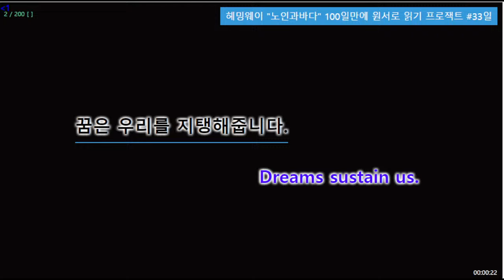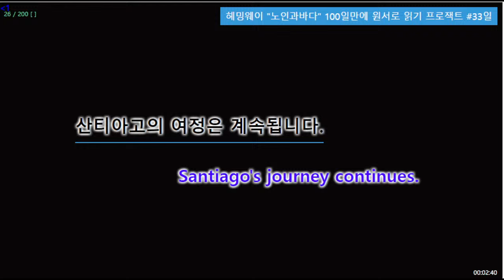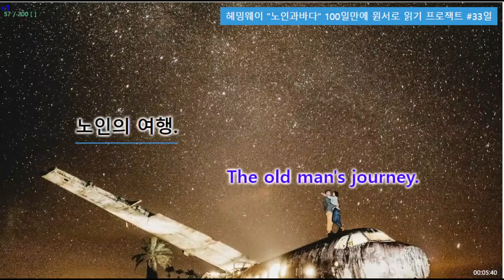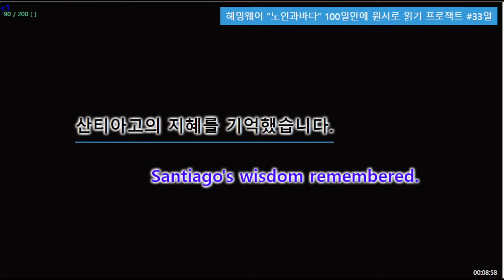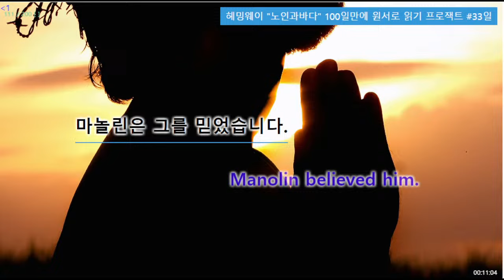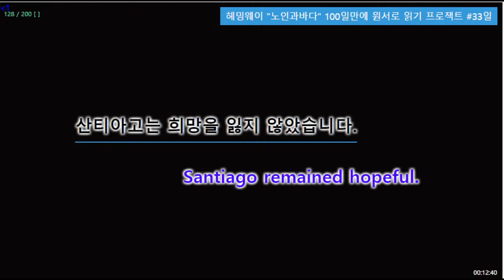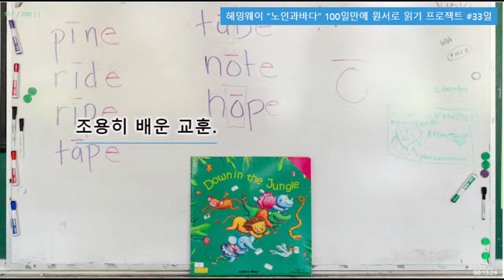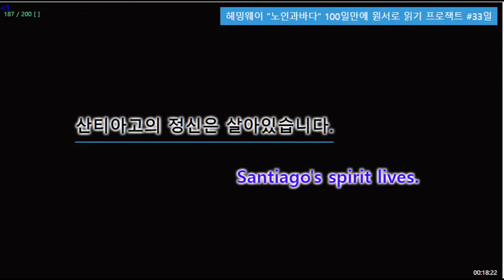헤밍웨이 "노인과바다" 100일만에 원서로 읽기 프로잭트